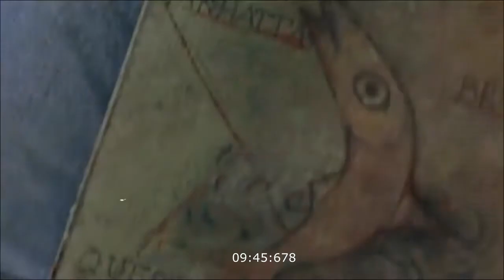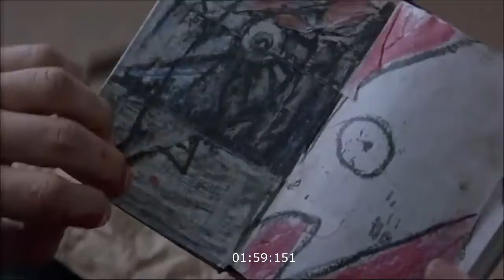Great Expectations (1998) Romantic Hollywood | Movie Story Summarize And Explained in Urdu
Film Explained in Urdu/Hindi

Great Expectations (1998) Movie Explain In Urdu | Great Expectations (1998) Ending Explained in Hindi

Urdu explanation of Hollywood movies
Hollywood explained in Urdu
Movies explained
Explain Hollywood movie in Urdu
Hollywood movie explanation in Urdu
Hollywood movie Urdu explained
Hollywood movie Urdu explanation
Movie explained
Hollywood movie in Urdu explained
EndingexplainUrdu
Ending Explained In Urdu
Explained
Movie Explained in Urdu
Movie Urdu explained
Hollywood movie
Hollywood movies in Urdu explanation